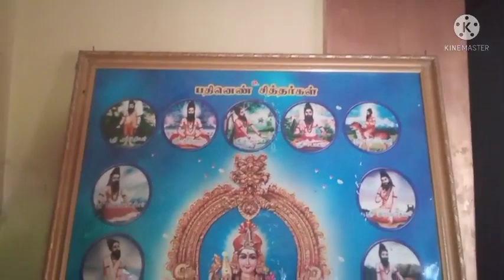ஒட்டன்சத்திரம் ஜவ்வாதுபட்டி இ அய்யம்பாளையம் பிரிவு ஞானபண்டிதன் ஆசிரமம்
வாழ்க நலமாக வாழ்க குணமாக வாழ்க வளமாக இறைவனை பிரார்த்திக்கின்றோம்.